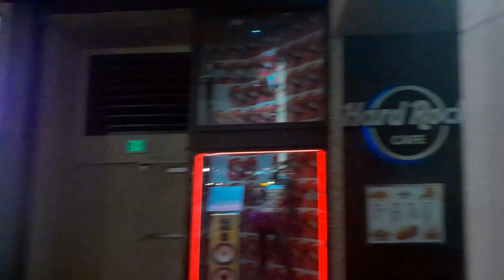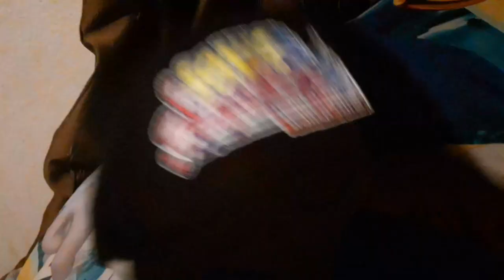Our Time At Sonic Symphony (DCG Main Plush)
Me, Sonic and Tails went To Sonic Symphony at The Dolby Theater

Note: all other clips was recorded after the day of the sonic symphony